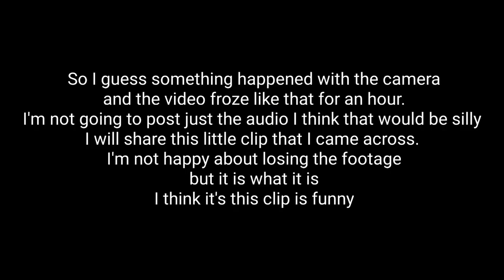(raw) #10 That one massive live oak rigging job . HUGE TREE. end day 2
Heres the link for all the good stuff . buy stuff

CLIMBER BEWARE:

Note : The work I preform in this video is my way of doing things .  I Repeat , MY WAY , that doesn't mean it's the right way . Use your best judgement and your abilities within your mental and physical capabilities . If you imitate my process it's possible,  or more  then likely that you'll be injured . I've been conditioning my physical and mental abilities over the last decade . work smart , don't be dumb ...don't drink and climb .

Links : (make sure you shop around for the best prices but any Amazon links I make money on)

Harness/saddle - Weaver Denali

Helmet/hard hat- protos

Lanyard/flipline/sidestrop - Petzl zillion

Main climbing system/mechanical device -

 Rock Exotica unicender

Adjustable bridge system- A R T positioner 2

Bottom rope capture modification for unicender

Top drum modification for unicender -

Spikes/gaff/spurs - gecko aluminum climbers tree gaff

Helmet cam/GoPro - GoPro hero 7 black

Cbd Hemp flower (what I smoke in some videos)